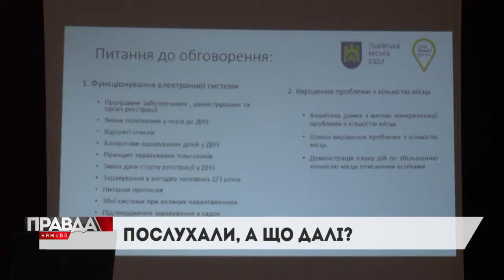ПІВТОРИ ТИСЯЧІ МАЛЮКІВ ДО САДКІВ ЦЬОГО РОКУ НЕ ПОТРАПЛЯТЬ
Батьки нарікають, це через непрозорість електронної черги  і  в соцмережах активно обурюються.А як щодо того, аби прийти на громадські слухання?